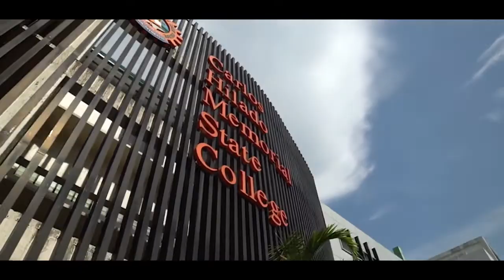Graduation Ceremony (Carlos Hilado Memorial State University) Talisay Campus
Green CHMSU EXCELSIOR! Congratulations BATCH 2022